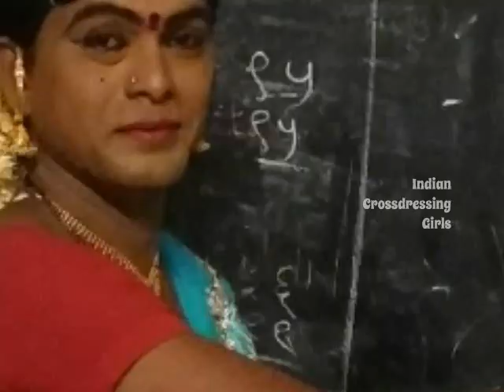Indian Crossdresser || Before & After || Boy to Girl Makeup || Lady Getup | Male to Fe,male Makeup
Before and after pictures of Indian Crossdressers